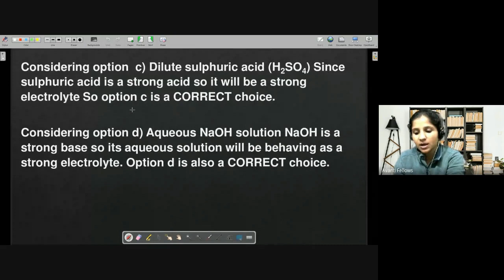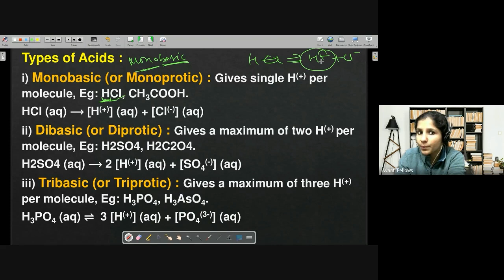Ka, Kb, Kw Questions | 11th Chemistry | 28th December 2022